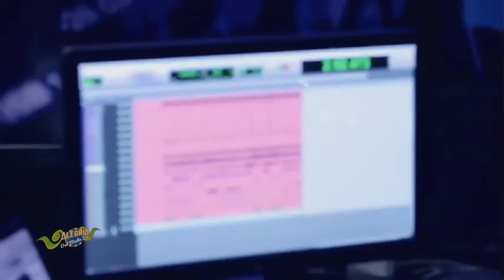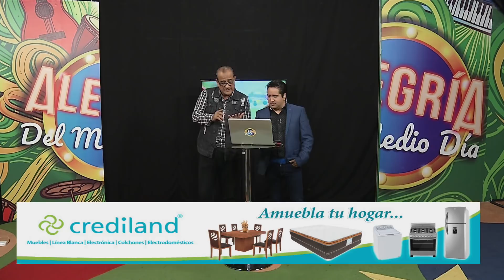Alegría del Medio Día - Grupo Ciclón Tropical